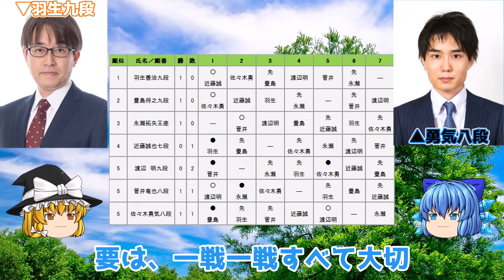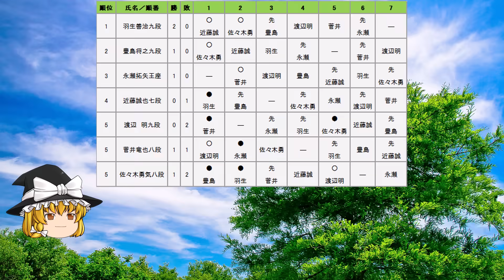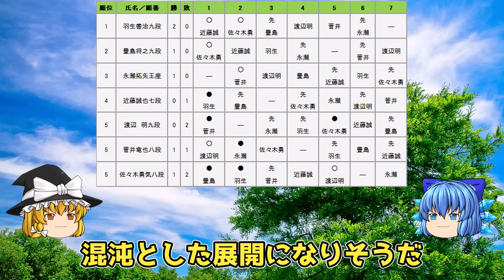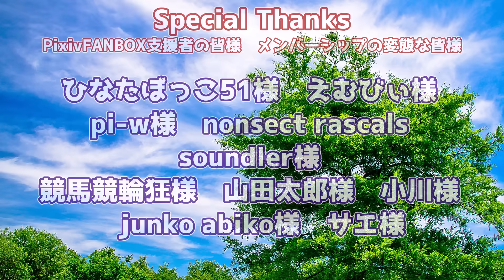【この世で最も激しい戦い】羽生善治九段 vs 佐々木勇気八段 第73期ALSOK杯王将戦 挑戦者決定リーグ【ゆっくり将棋解説】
▼概要

棋戦　　：第73期ALSOK杯王将戦　挑戦者決定リーグ
対局日時：2023年10月10日
主催　　：毎日新聞社
　　　　　スポーツニッポン新聞社

▼対局者
先手：佐々木勇気八段
後手：羽生善治九段

ファンレターの宛先はこちらまで
■宛先

╋┿╋┿╋┿╋┿　使用ツール　┿╋┿╋┿╋┿╋┿
ゆっくりムービーメイカー

▼BGM
SEGA様

しゃろう様
KK様
soundorbis様
LAMP BGM　様
ikson様
　　　　　　　　　　　　　　　　　　　　　　　　他

▼背景素材
PIXTA様